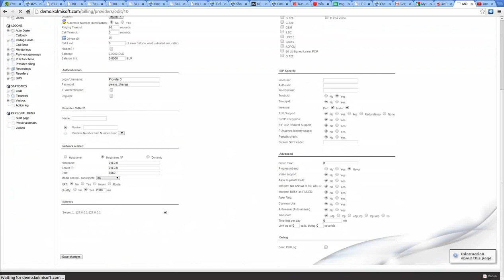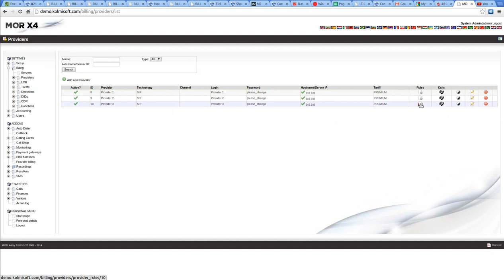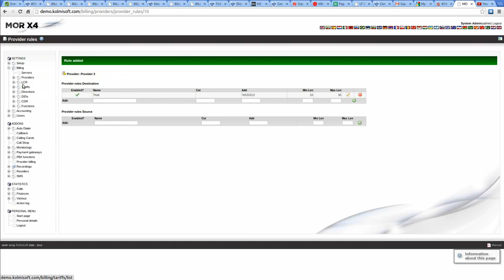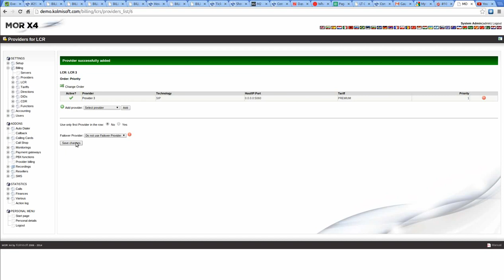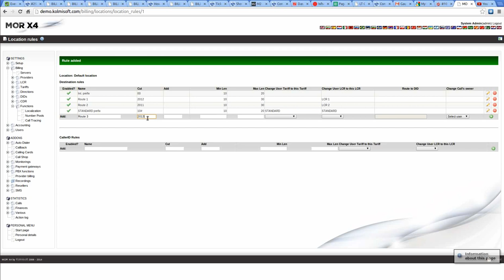Setting up diferent quality routes on MOR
1.) We need to have three providers set up for each route.
2.) We need to make the needed adjustments in the provider rules.
3.) We need to create an LCR for each route.
4.) We need to create localization rules for each route.
Since the user will only dial 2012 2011 or 2013 we will need to make the rules accordin these prefixes